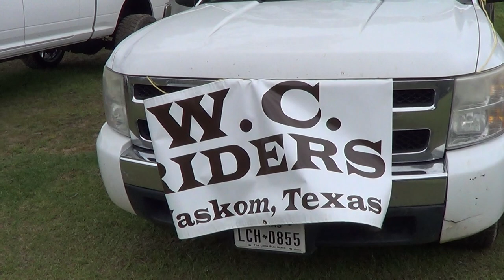W C RIDERS of Waskom Texas (Tennessee Walking Horse Riding Club)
Trail Riders W.C. Riders out of Waskom ,Texas relax before heading out on a trail ride in Karnack, Texas